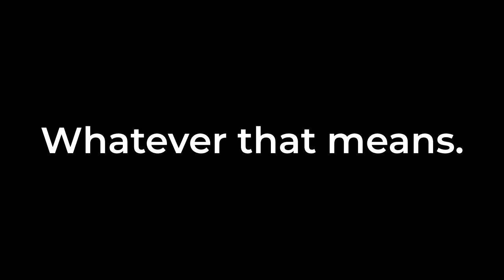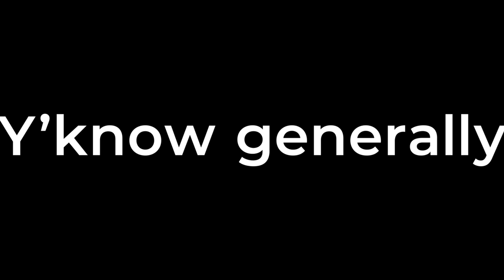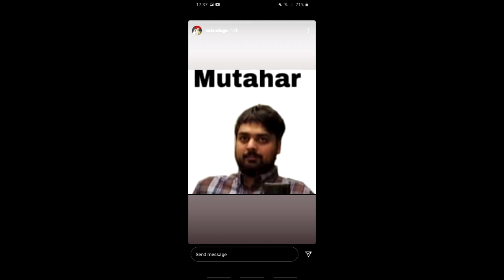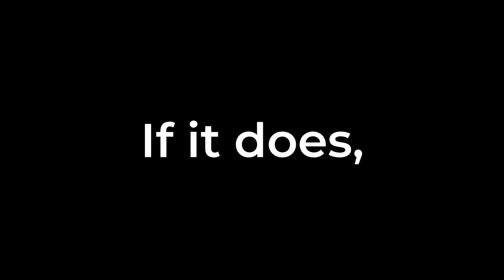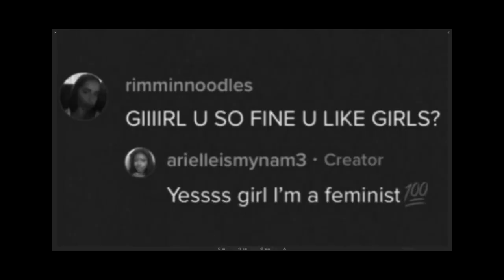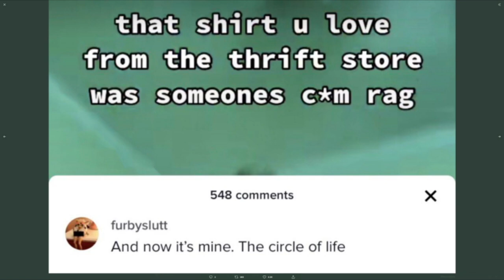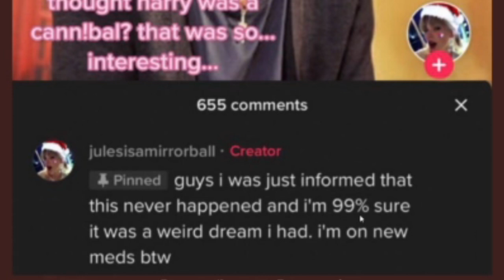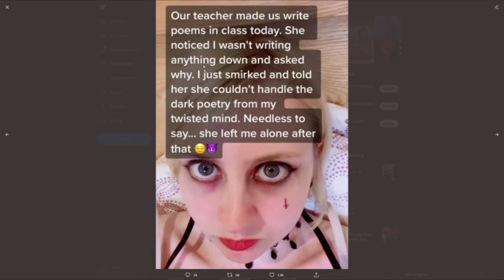Gen Z Cringe IS HILARIOUSLY FUNNY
Gen Z Cringe IS HILARIOUSLY FUNNY today were looking at some gen z cringe and funny gen z memes